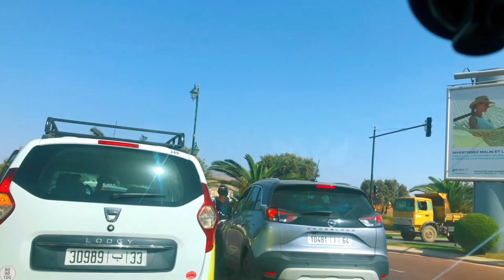باقة من أجمل أغاني السيدة فيروز ،فيروزيات الصباح صباحيات فيروز - the best of fairuz (بدون اعلانات)❤️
Morning with song by fairuz🌷🌻🍀.
Miss Assoum 🌺
حبيبي صباح الخير❤️
أغاني الفيديو :
 انستغرام ديالي و سناب و فيسبوك و تيك توك التحت
متنساوش تأبوناو عندي كبيدات ❤️
الى كل من مرا من هنا اترك لي دعوة من قلب 🙏🌺🤍
𝑯𝒂𝒗𝒆 𝒂 𝒈𝒐𝒐𝒅 𝒅𝒂𝒚 𝒐𝒓 𝒆𝒗𝒆𝒏𝒊𝒏𝒈!